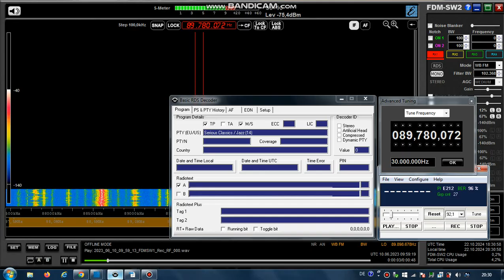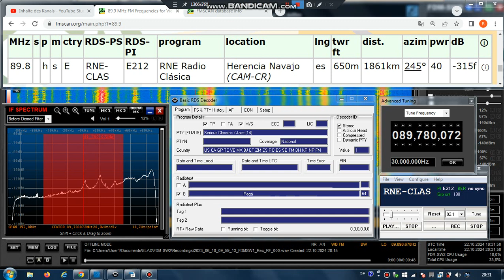FM DX Es - 100623 0959UTC - 89.8 RNE Radio Clásica (E) Herencia Navajo (CAM-CR) 40kW 1861km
89.8 – E212, RNE-CLAS , 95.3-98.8;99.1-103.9;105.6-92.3;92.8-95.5;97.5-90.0; pty-14-serclassics; e-m, on classics, stereo

89.8 h s E RNE-CLAS E212 RNE Radio Clásica Herencia Navajo (CAM-CR)
es 650m 1861km 245° 40kW
RDS-PS: RNE-CLAS
RDS-PI: E212
PTY: 14

Receiver: ELAD FDM-SW2 + RDS Spy + SDR Console v3.1
Mobile: TEF6686 - v2.0 - old version
Screenrecording: OBS + Bandicam